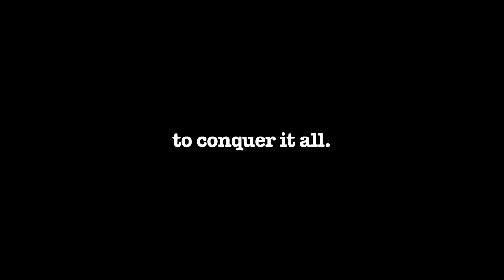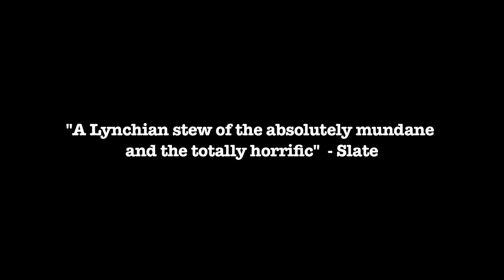The Amazing Gayl Pile - Season 3 Trailer (HD)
One man's misguided quest to conquer the world of home shopping.